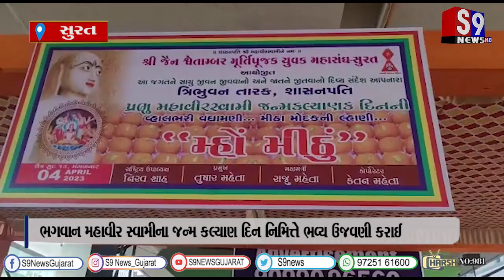ભગવાન મહાવીરના જન્મ કલ્યાણ દિનની ઉજવણી - 1 લાખથી વધુ લાડુ દ્વારા પ્રજાજનોનું મોઢુ મીઠું કરાવાયુ